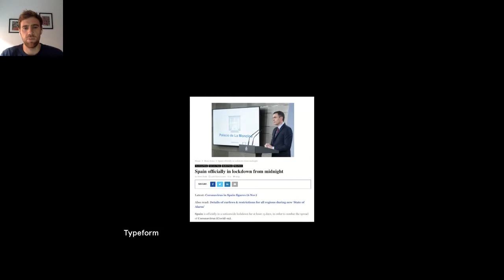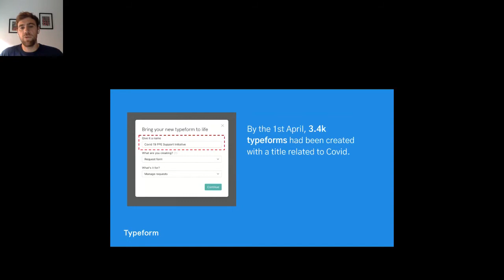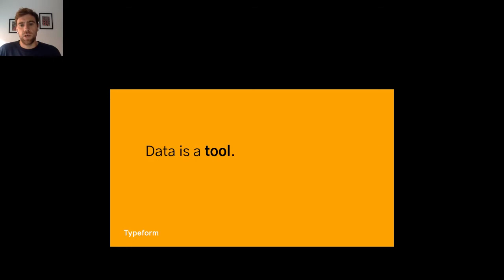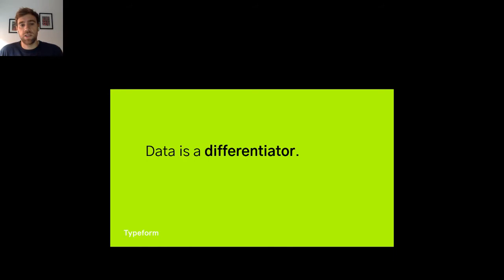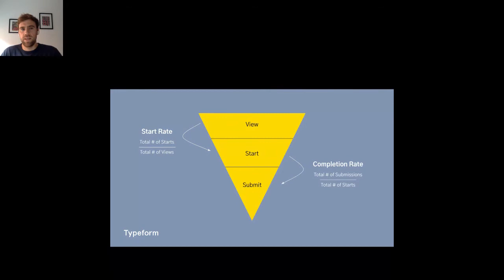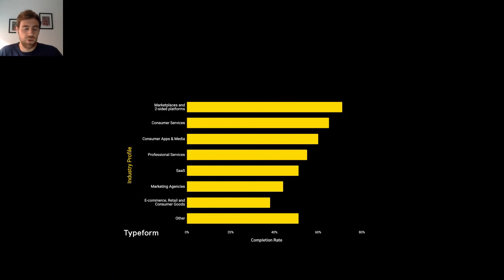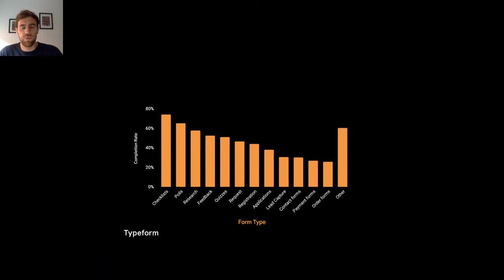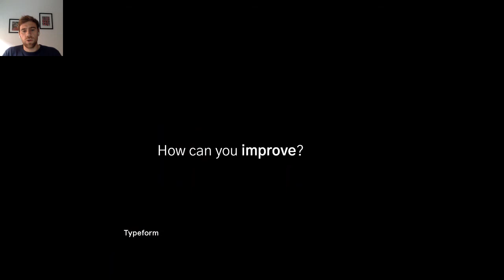Powering up with meaningful data with Typeform's Tyze Whorton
Typeform's Head of Product Tyze Whorton shares some interesting insights and data points, and tips on how to get more out of Typeform and increase your completion and response rates.

Apologies for the technical issues, folks. This actually is our first (virtual) rodeo 🤠

Looking for more? You can rewatch all of our MeaningfulByTypeform talks

New here? We'd love to get to know you better.